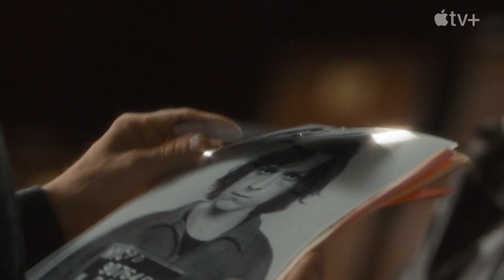See NEW TRAILER For The CROWDED ROOM 2023